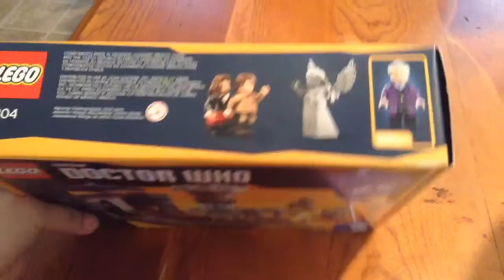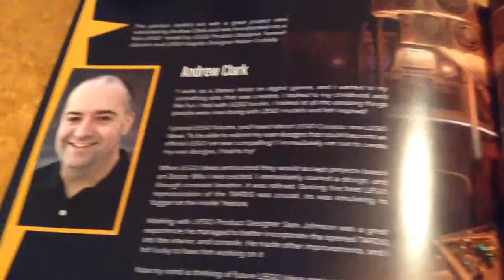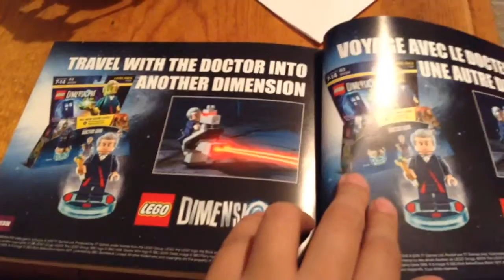BBC Doctor Who Lego Set: Unboxing And Building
This video is about BBC Doctor Who Lego Set: Unboxing And Building. This lego set was a lot of fun to build. If you are a Whovian or just really like legos I highly recommend this set. You get a total of 6 mini-figures. They are: The 11th Doctor With Fez (Matt Smith), The 12th Doctor (Peter Capaldi), Clara Oswald (Jenna Coleman), a wheeping angel, and two Daleks. It would be hours of fun for anyone. A+++ on the design.